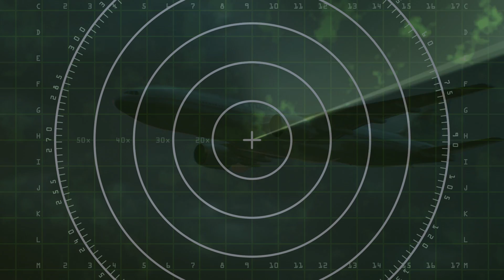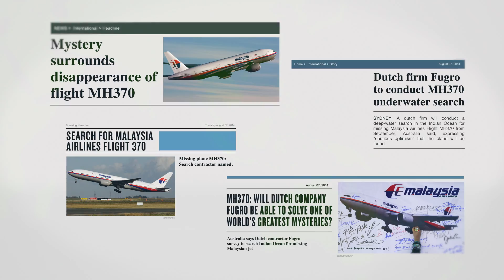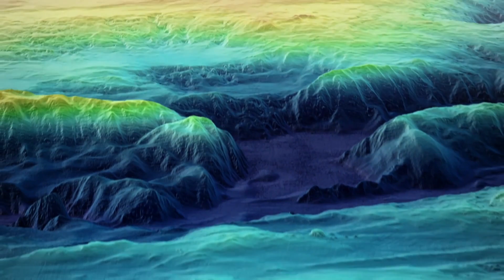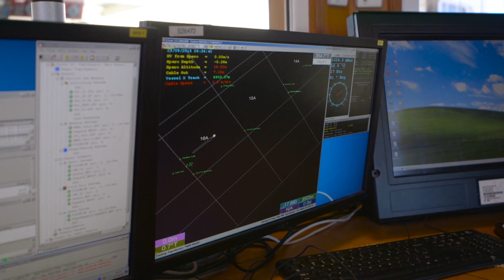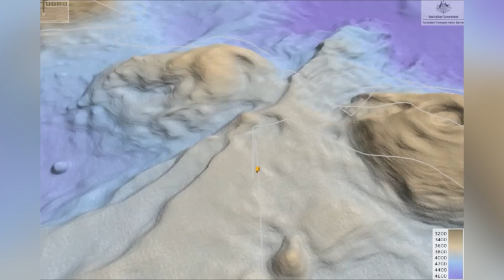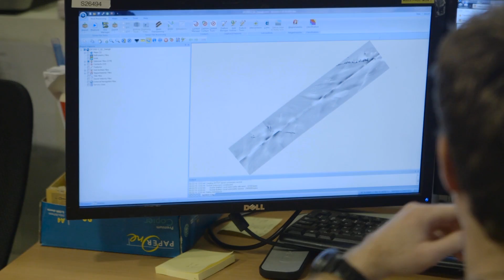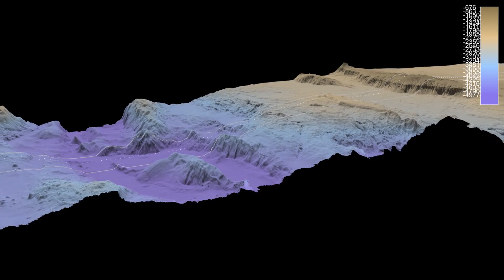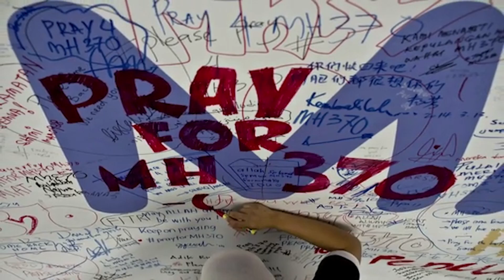The Search for the MH370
After Flight MH370 disappeared in the Southern Ocean, Fugro was invited to help find the lost plane in a remote area covering 120,000 square kilometres in very challenging conditions.

Deploying specialist vessels, a multinational specialist crew and state-of-the-art technology, Fugro produced 3D terrain and texture maps and used deep tow sonar vehicles and AUVs to search for the wreckage.

The seafloor across the entire search area was mapped to a high level of accuracy and it became clear that flight MH370 had gone down elsewhere.

As the crew arrived back from their last trip back to port they were welcomed and thanked by government ministers from Malaysia, China and Australia

Fugro stands ready, if asked, to continue the search in new areas to finally bring closure for the families of the lost crew and passengers.